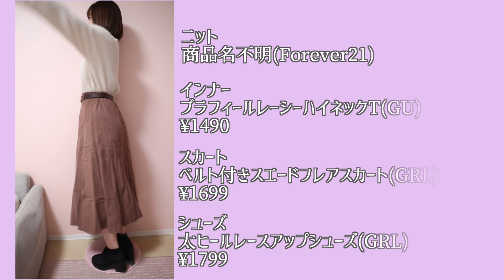【GRL】秋冬新作購入品紹介💕ジャケットが可愛すぎる🐻大人気の厚底シューズ.ブラウン系.ボアジャケット💕素材や色の徹底レビュー付き！今買うべき服✨【プチプラファッション.グレイル】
グレイルで秋冬新作を購入しました💕コスパが最強です！！

「あみにー」で検索！

色んなことに挑戦できるマルチクリエイターになりたいです👡
よくあげる動画:日常.ルーティン.ダイエット.垢抜け.乃木坂46(高山一実推し).ディズニー.検証